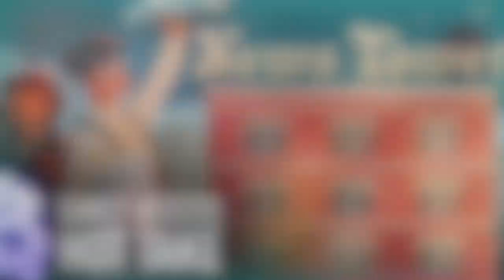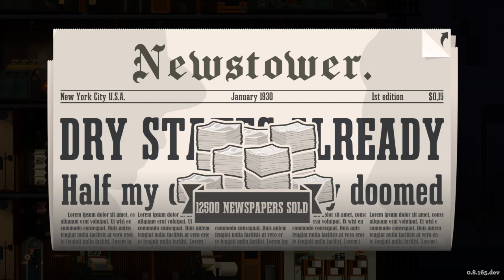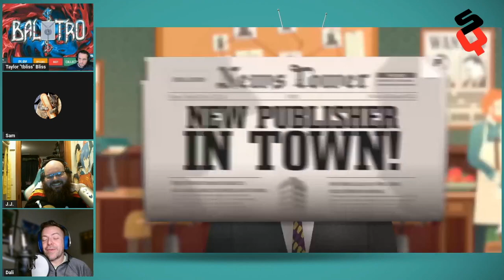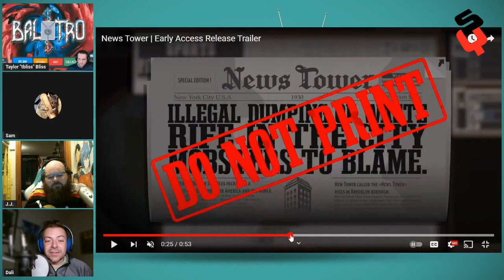Hot Take: News Tower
Taking up the family business with mobsters as our neighbors actually feels pretty chill. Dali talks about running a newspaper in the 1930s with News Tower, the latest game from Twin Sails.

This review is based on a Steam code sent to SideQuesting by the publisher.
It originally appeared on The SideQuest Live for March 6, 2024

Images and video courtesy Twin Sails